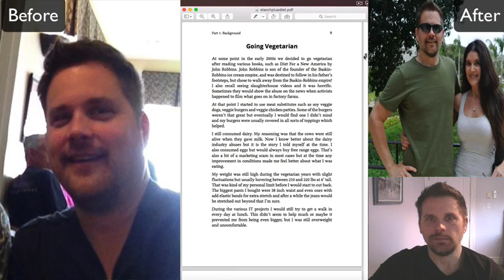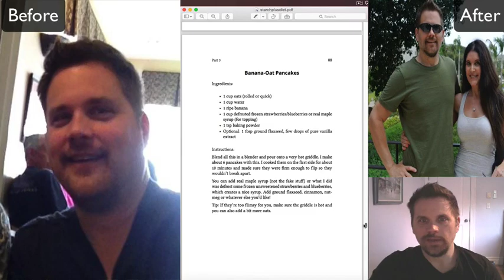New Ebook! - The Starch-Plus Diet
The Potato Strong channel is about The Starch Solution, Raw Till 4, 801010 Whole Food Plant-Based Low Fat No Oil Recipes for Weight Loss, Animals and the Environment

Will lost 35 pounds of fat, lowered his cholesterol to 112 mg/dL and blood pressure to 100/65. He can help you do the same through his healthy, tasty low fat no oil recipes and helpful advice on mindset and exercise.